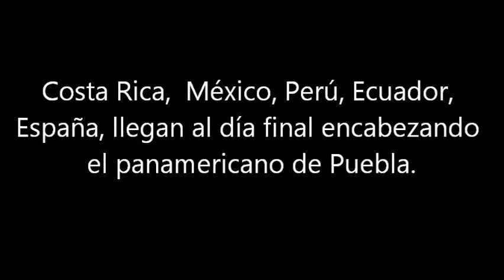Costa Rica, México, Perú, Ecuador, España, en la final encabezando el panamericano de Puebla.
Costa Rica, México, Perú, Ecuador, España, llegan al día final encabezando el panamericano de Puebla. Respuestas a las preguntas de nuestros seguidores. Institución versus  hombres, así como nuestros acostumbrado saludos.